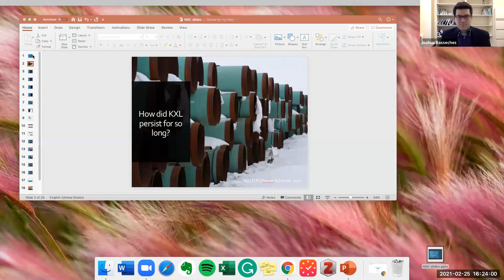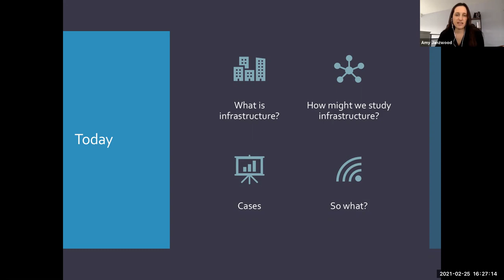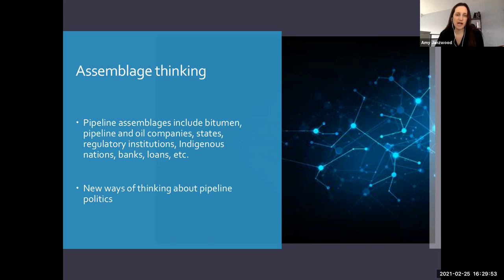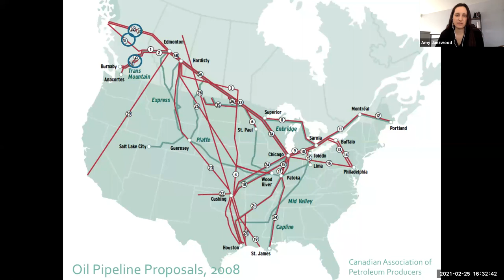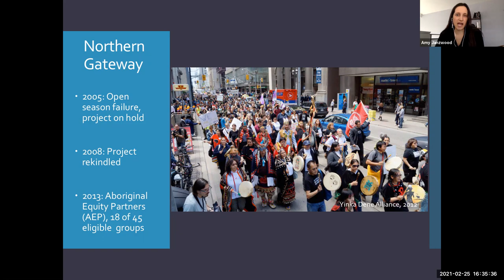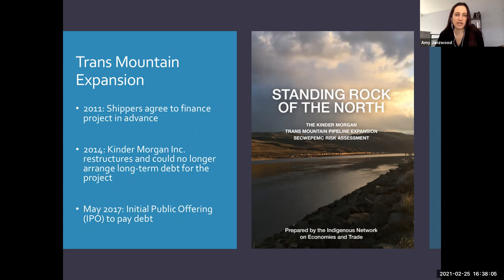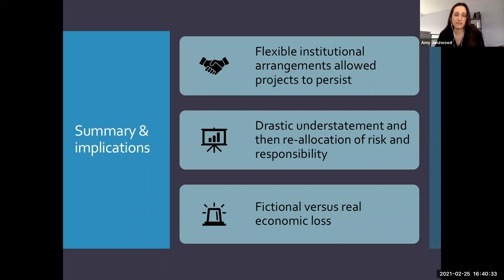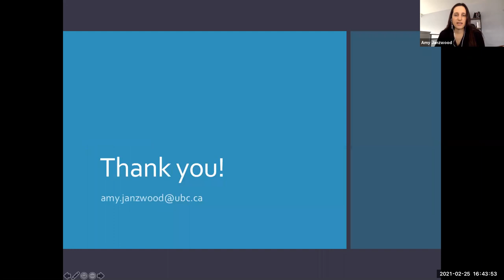Politics of pipelines panel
Leading scholars to discuss the politics associated with oil and gas pipeline construction in Canada and the United States. February 2021.